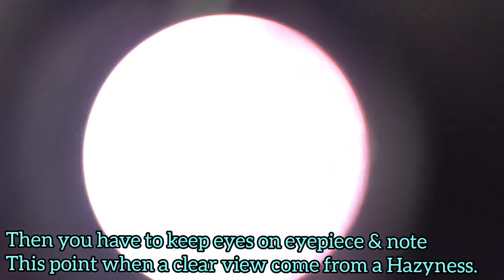How To Focus Slide On Microscope||Human Blood Under Microscope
My Other Playlist Videos-

=PLdjL5jGGc89lZjXoS-jshBEpmkKd-yJ3E